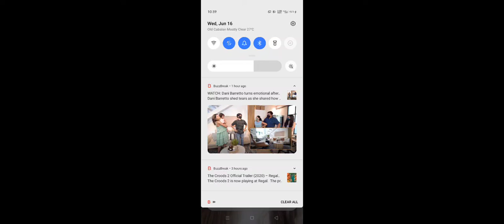miramar Extremely awesome